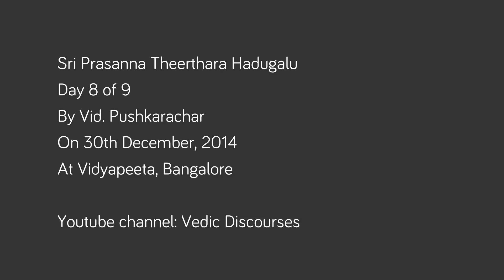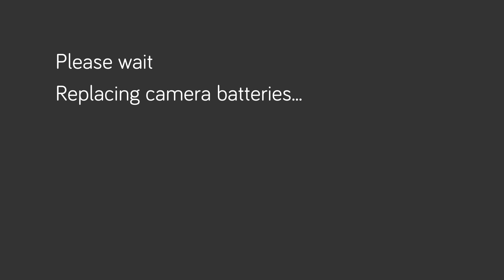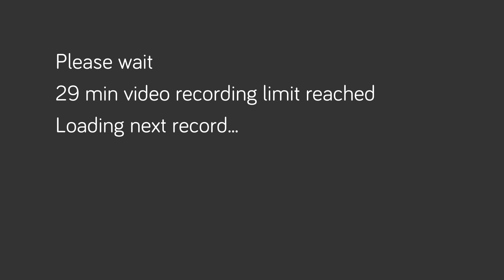Day 8 - Sri Prasanna Theerthara Hadugalu - Vid. Pushkarachar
Sri Prasanna Theerthara Hadugalu
Day 8 of 9
By Vid. Pushkarachar
On 30th December, 2014
At Vidyapeeta, Bangalore